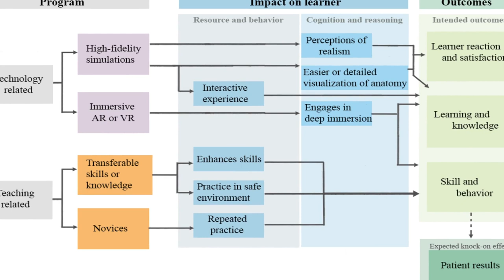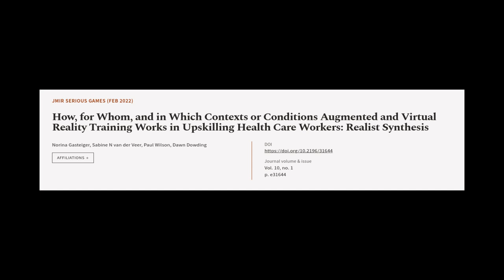How, for Whom, and in Which Contexts or Conditions Augmented and Virtual Reality Trai... | RTCL.TV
### Keywords ###

### Article Attribution ###
Title: How, for Whom, and in Which Contexts or Conditions Augmented and Virtual Reality Training Works in Upskilling Health Care Workers: Realist Synthesis
Authors: Norina Gasteiger, Sabine N van der Veer, Paul Wilson ,and Dawn Dowding

### Video Timestamps ###
0:00:00 - Summary
0:01:38 - Title
0:01:44 - Tail
0:01:49 - End